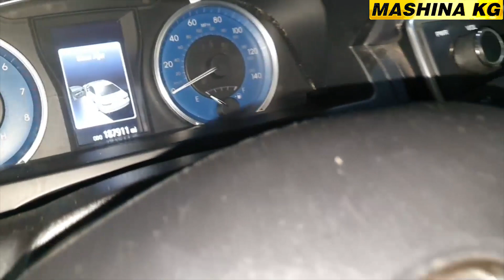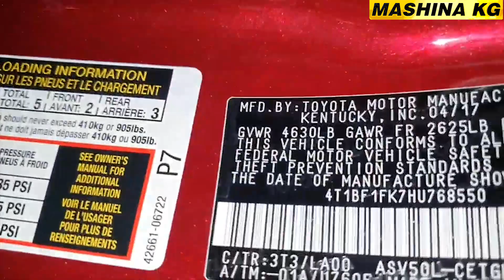ТОЙОТА КАМРИ 55 XLE👍ЖАКШЫ АБАЛДА/ Ж: 2017/ V: 2.5/ Тел: 0755 09 09 60 / 0773 84 36 08